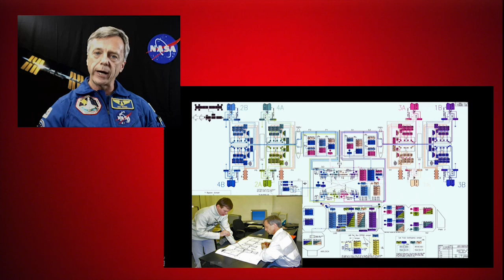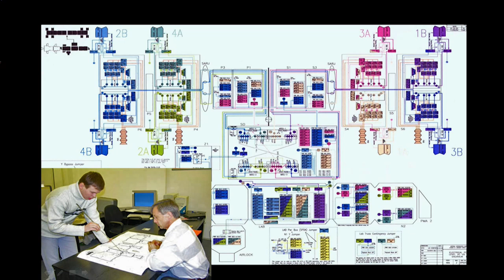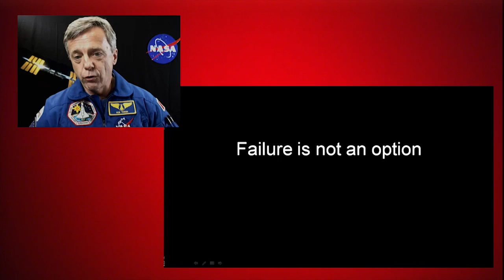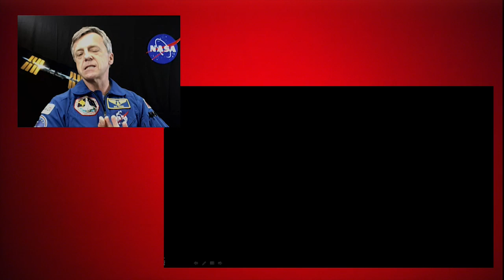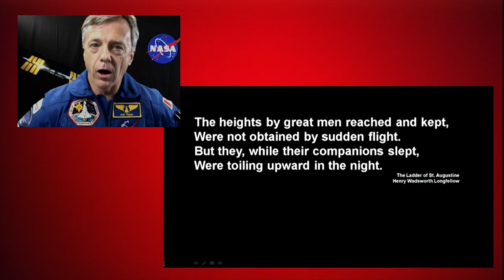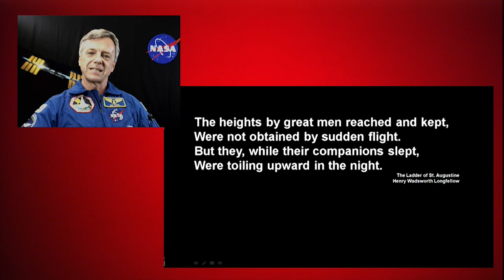TEDxUofC 'Building a Legacy' - Robert Thirsk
Dr. Robert Thirsk was born in New Westminster, BC and has lived in Calgary and other cities in western Canada.  He received a Bachelor of Science degree in Mechanical Engineering from the University of Calgary, and a Master of Science in Mechanical Engineering from the Massachusetts Institute of Technology (MIT).  Bob also holds a Doctorate of Medicine from McGill University, and a Master of Business Administration from the MIT Sloan School of Management. He was selected as a Canadian astronaut in 1983.

In 1996 Bob flew aboard the Space Shuttle Columbia with six international crewmates as part of the Life and Microgravity Spacelab Mission.  This 17-day mission was devoted to the study of life and materials sciences. He also served as backup astronaut for the 1984 Space Shuttle Mission STS-41G and for the Soyuz TMA-6 crew exchange mission to the International Space Station (ISS) in 2005.

In 2009 Bob became the first Canadian astronaut to fly a long duration expedition aboard the International Space Station.  He and two crewmates launched from the Baikonur Cosmodrome in Kazakhstan on 27 May aboard a Russian Soyuz spacecraft.  When their Soyuz vehicle docked with the nearly-complete Station two days later, the ISS became home for the first time to a permanent crew of six.  As members of the ISS Expedition 20/21 crew, Bob and his five international crewmates performed an unprecedented amount of multidisciplinary research, complex robotic operations, and maintenance and repair work of Station systems and payloads.  Following the undocking of his Soyuz spacecraft from the Station and landing back in Kazakhstan on 1 December, Bob Thirsk had lived and worked in space for another 188 days during this second voyage to space.

Bob is a strong promoter of a Canadian economy based upon exploration and innovation.  He encourages young Canadians to build their dreams upon a solid educational foundation and advanced skills.

TEDxUofC happened March 30, 2012 in Calgary Alberta Canada.